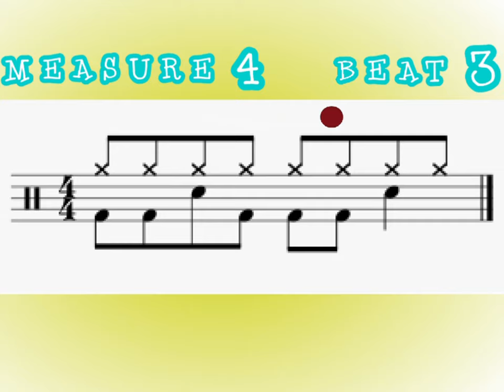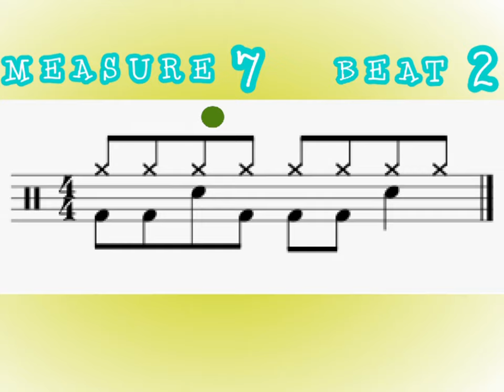5 minutes of drumming 1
5 minutes of random exercises for drums